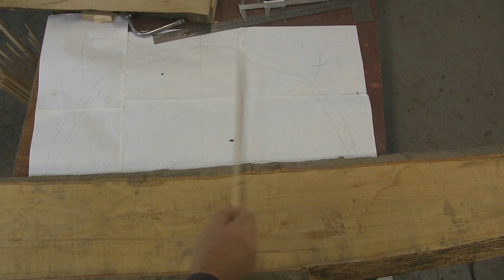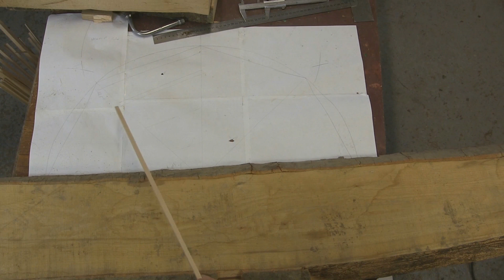Столик для кофе из дерева. Wooden coffee table.